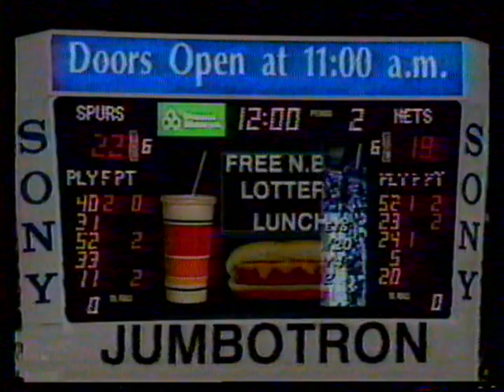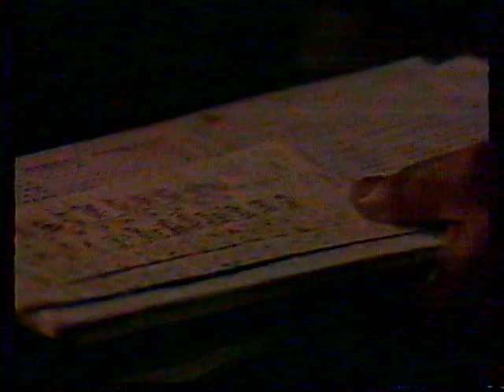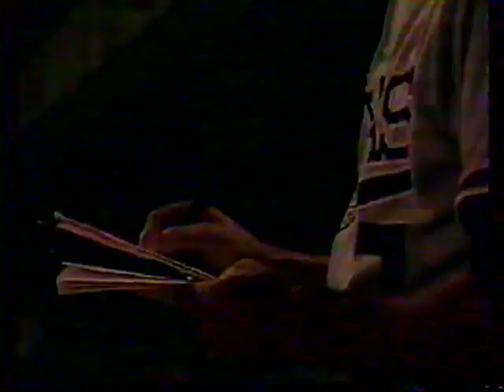1989: SWC Tournament Championship: #1 Texas A&M vs. #10 Texas (Part 1)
5/20/1989: SWC Tournament Championship: #1 Texas A&M vs. #10 Texas (Part 1)